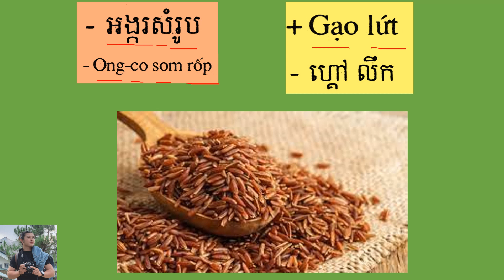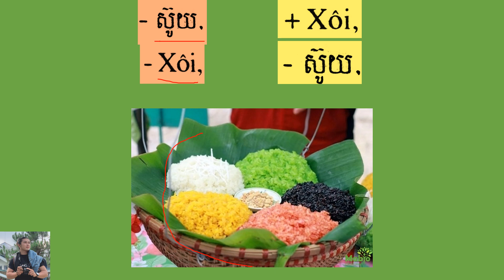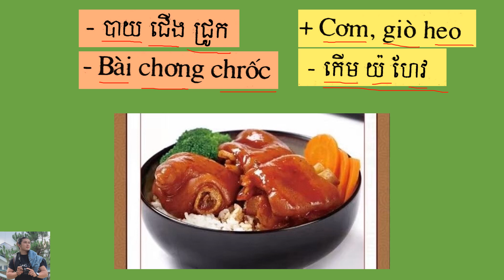ភាសាវៀតណាមអំពី ម្ហូប (ភាគ 3) telagram 070270380